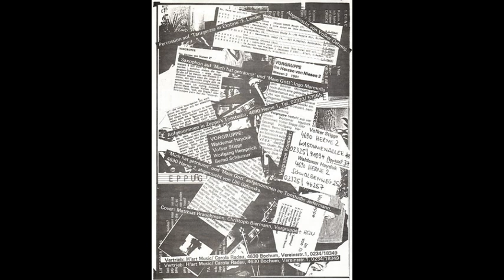Vorgruppe - ...?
from the "Im Herzen Von Nielsen 2" LP.

Label: Nielsen 2 Schallplatten – 1001
Format: Vinyl, LP, Album
Land: Germany
Veröffentlicht: 25. Feb. 1981
Genre: Electronic, Rock
Stil: New Wave, Synth-pop